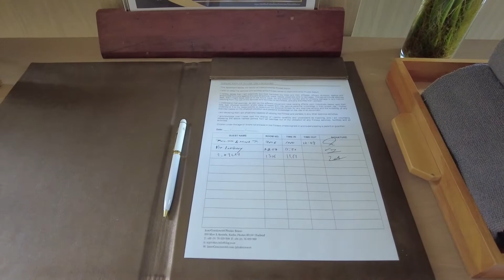인터컨티넨탈 푸켓리조트 피트니스센터 InterContinental Phuket Resort Fitness Centre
인터컨티넨탈 호텔은 홀리데이인, 크라운플라자, 홀리데이인 익스프레스등 세계적 브랜드를 가진 세계를 대표하는 미국계 호텔 그룹인 인터컨티넨탈 호텔그릅울 대표하는 플러그쉽 호텔입니다.

인터컨티넨탈 푸켓리조트는 푸켓 카말라비치 북쪽에 위치하며 비치사이드와 힐사이드(마운틴 사이드)로 나누고 두 곳 사이에는 도로가 있습니다. 도로 아래에는 지하 통로가 있어 안전하게 양쪽을 오갈 수 있습니다.

피트니스센터는 키즈클럽,피트니스 스튜디오와 같은 건물에 위치합니다. 1층에는 키즈클럽, 2층에는 피트니스센터, 3층에는 피트니스 스튜디오가 위치합니다. 피트니스센터는 고급 브랜드인 라이프피트니스 기구를 사용합니다. 24시간 이용가능하며 이용시에는 방키가 필요합니다.